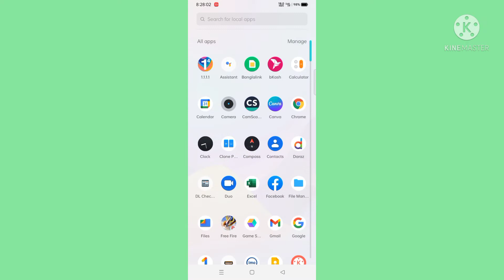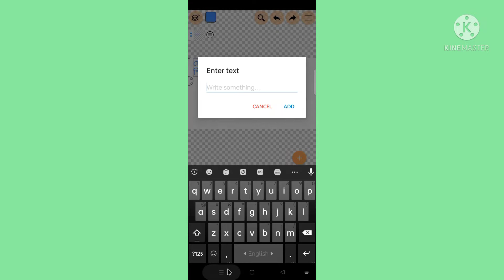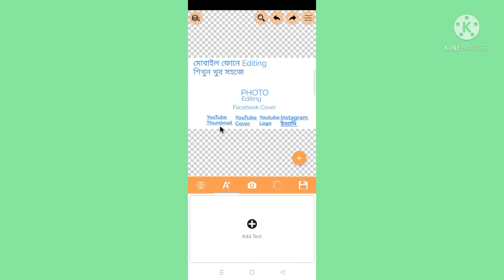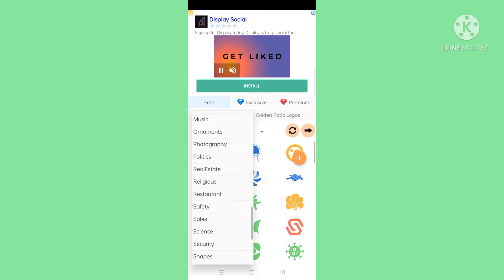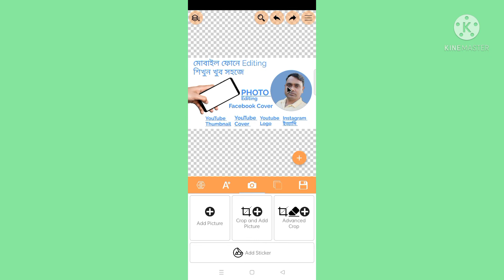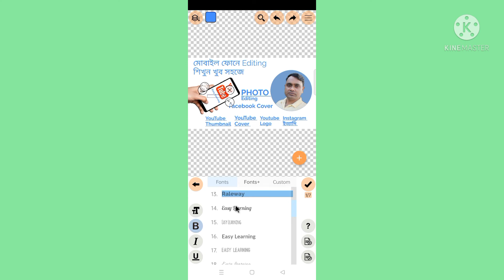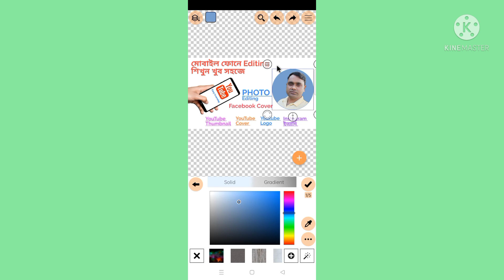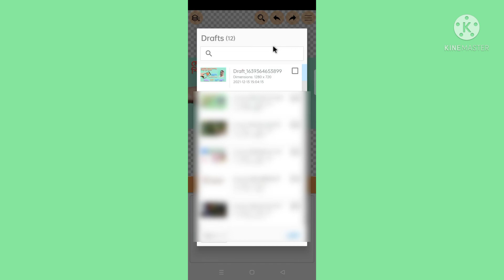How to make YouTube thumbnails on Android mobile।।কিভাবে Android মোবাইল দিয়ে গ্রাফিক্স ডিজাইন করবো।।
This channel is an educational channel. This channel teaches how to use technology in a very simple way. If you want to use technology. And learn to use technology easily.
এই চ্যানেলটি একটি শিক্ষামূলক চ্যানেল। এই চ্যানেলে শেখানো হয় কিভাবে খুব সহজ উপায়ে প্রযুক্তি ব্যবহার করতে হয়। আপনি যদি প্রযুক্তি ব্যবহার করতে চান। এবং সহজেই প্রযুক্তি ব্যবহার করতে শিখুন। ধন্যবাদ